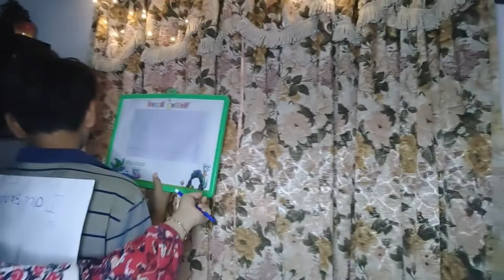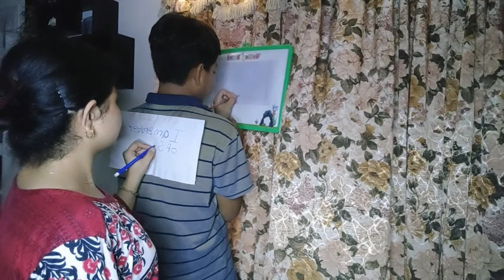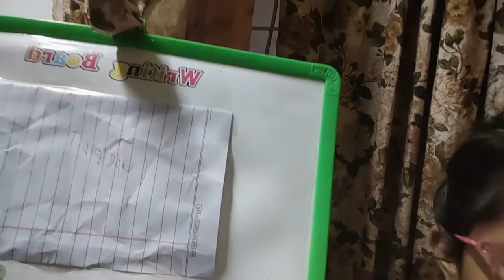Game Identify the sentence with nephew and Helena lifestyle